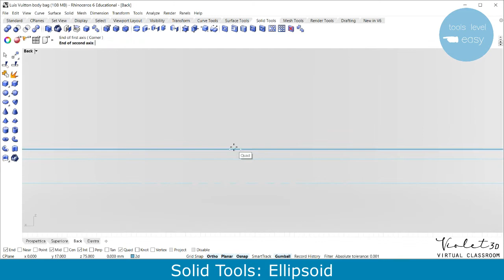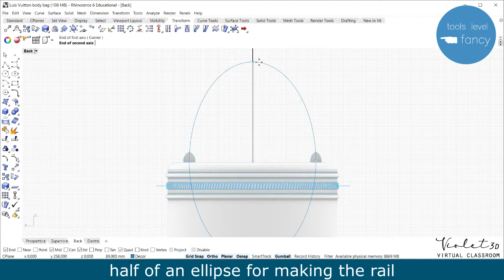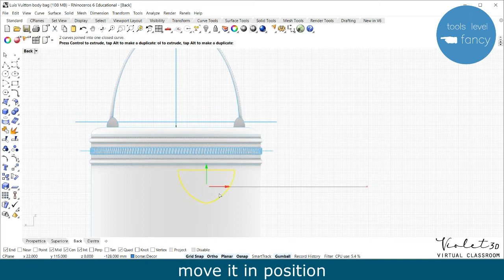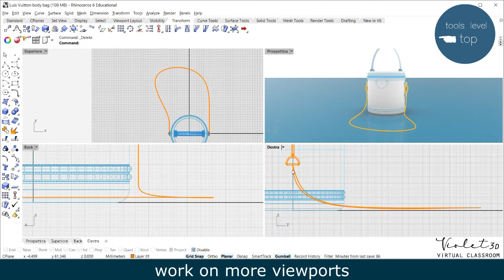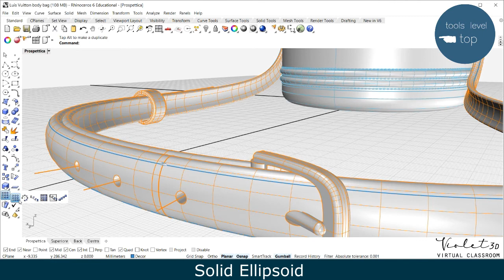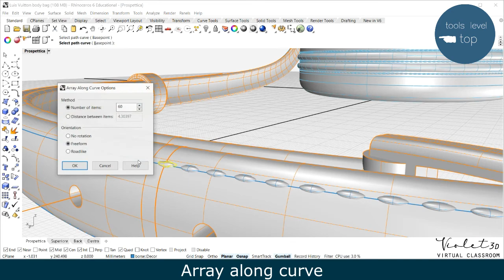Handbags - Tutorial for Rhino3d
Here is a new tutorial!
Main tools: Solid extrusion + Sweep + Array
3d bag model inspired by Louis Vuitton